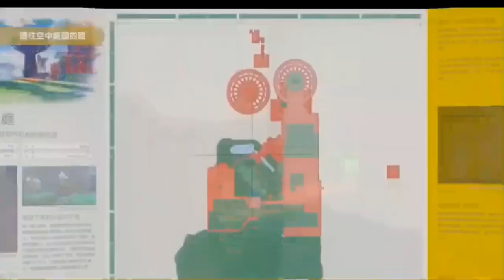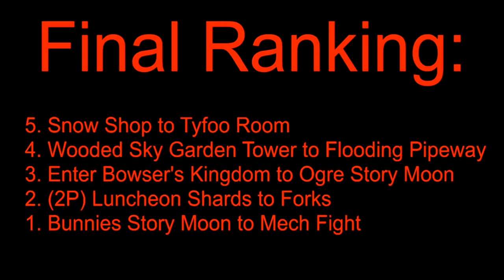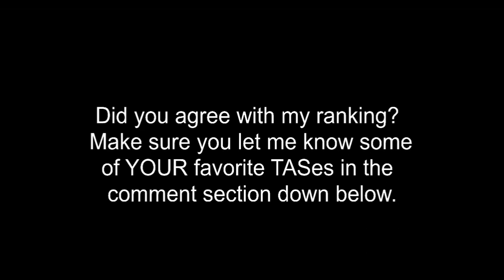Top 10 Super Mario Odyssey TASes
😀 Timestamps: 😀
0:00 Intro
0:18 10 - Night Metro Tower Climb by Xiivler
0:43 9 - Flooding Pipeway and Moon Dump by Xiivler
1:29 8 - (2P) Lake Painting Warp - End by Orolme
2:53 7 - Warp City Hall to People Room by Xiivler
3:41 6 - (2P) Luncheon Shards Room by Orolme
4:06 5 - Snow Shop to Tyfoo Room by Xiivler
4:28 4 - Wooded Sky Garden Tower to Flooding Pipeway by Xiivler
4:52 3 - Enter Bowser's Kingdom to Ogre Story Moon by Xiivler
5:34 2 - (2P) Luncheon Shards to Forks by Orolme
6:14 1 - Bunnies Story Moon to Mech Fight by Xiivler
7:13 Final Ranking
7:45 TASers Featured
8:03 Outro

TASes Featured: (In Order of Release)
Warp City Hall to People Room
Night Metro Tower Climb
Wooded Sky Garden Tower to Flooding Pipeway
(2P) Lake Painting Warp - End
Snow Shop to Tyfoo Room
Flooding Pipeway and Moon Dump
Bunnies Story Moon to Mech Fight
(2P) Luncheon Shards Room
(2P) Luncheon Shards to Forks
Enter Bowser's Kingdom to Ogre Story Moon

TASers Featured: (2)
-Xiivler (7/10 Segments)
-Orolme (3/10 Segments)

(This video was created entirely by me. All footage was used with permission.)

Shoutouts to the following TASers for all their hard work in the community:
-Xiivler
-Mars2030
-Orolme
-Jadefalke
-Dr. Agoti
-Qflame
-CMFP
-matthewpugs24
-Piper
-SurprisedPika
-FT
-Tiewarn

Additional Shoutouts to everyone in The GangTM:
-The-G
-VideoGame Review
-Aiden07
-pndaMobby
-Dacid
-WackyDude
-zsi
-smo_brayden
-Xmanners

If you enjoyed this video, and would like to see more Super Mario Odyssey TASes, check out my "SMO TAS" playlist, which currently has every Super Mario Odyssey TAS YouTube Video I could find.

Next Big Video Coming Soon:
Top Clips REBRANDED Episode 2 (July - August 2021 Edition)